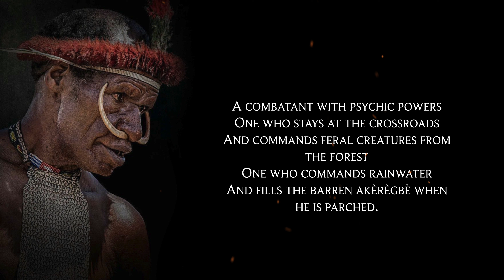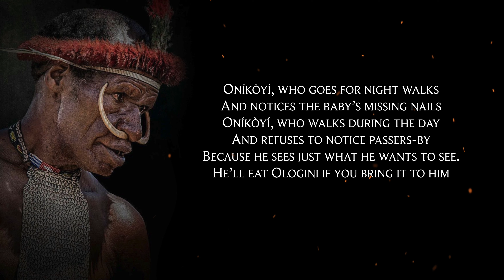In Praise of Onikoyi - by Amore David Olamide || AN AFRICAN POEM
AN AFRICAN POEM || In Praise of Onikoyi - by Amore David Olamide
A new poem by Amore David Olamide, in praise of Oníkòyí one of the provincial chiefs in the Ọ̀yọ́ Empire.

The Ọ̀yọ́ Empire was a powerful Yorùbá empire of West Africa that covered parts of present-day eastern Benin and western Nigeria and was one of the most politically important states in the entirety of Western Africa, lasting from the mid-7th century till the early decades of the nineteenth century.

Oníkòyí played an important part in the political and military administration of the kingdom, defending the Ọ̀yọ́ Empire against external forces and leading the army to battle as their Field Marshal. It was also his responsibility to lead all provincial kings to the metropolis at Ọ̀yọ́ on the annual festival when these chiefs paid homage and tribute to the Aláàfin, ruler of the empire.

His title of Oníkòyí is hereditary and is borne by members of his lineage.